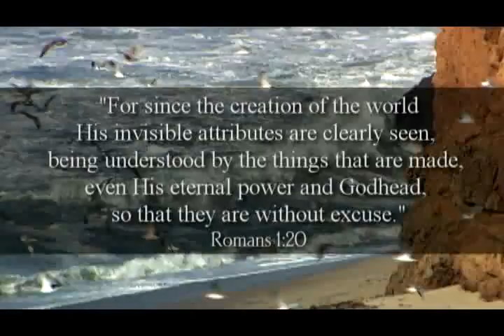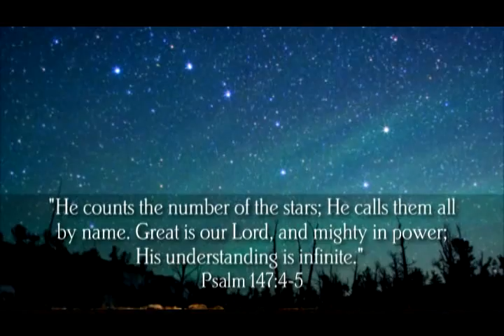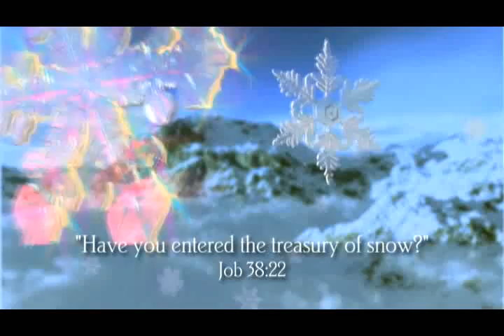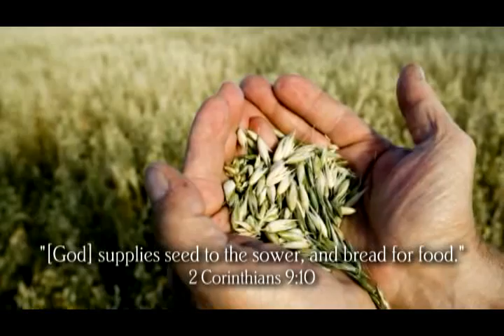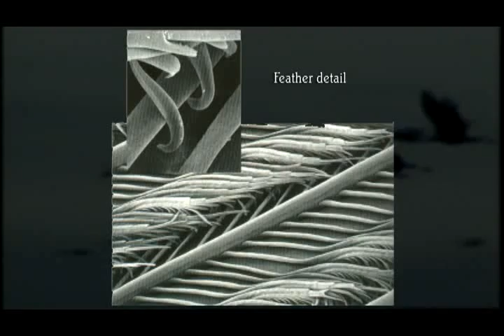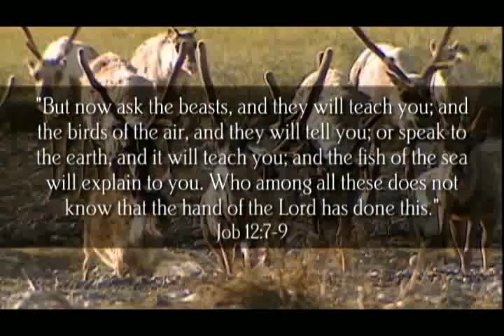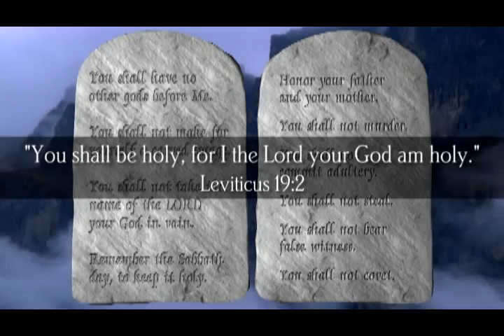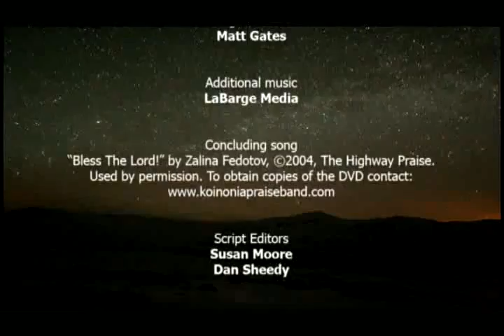God Of Wonders The Documentary (2009) Full Length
Exploring the Wonders of Creation, Conscience, and the Glory of God!
God's wonders surround us. And these marvels reveal much about our Creator. Through creation we glimpse His power and wisdom, His majesty and care. Creation is speaking to those who will listen...

Join us on a remarkable journey of discovery as we explore the Creator's handiwork and what His creation reveals about His character. Survey the unimaginable size of the universe and ponder the vast energy present in all matter. Examine the elegant water molecule essential to all life and discover how God combines these molecules to form beautiful and symmetrical snow crystals. Learn about the incredible complexity of DNA and the miraculous workings of the tiny seed. From the design functionality of birds to the incredible transformation of butterflies, these and many other features of creation are highlighted in this visually stunning presentation.
God of Wonders is a breath-taking tour of God's creation wonders, visible and invisible, and the greatest wonder of all -- His redeeming love!